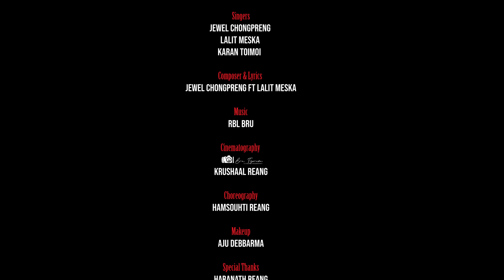Oh Khutingsa || Official Kaubru Music Video || Allen Reang & Namita Reang || Lyrics Jewel & Lalit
This is Official Kau Bru Music Video of BRU VIBES TV
Starring
Allen Reang
Namita Reang
Director & Producer
Rathindra Reang
Song
Oh Khutingsa
Singers
Jewel Chongpreng
Lalit Meska
Karan Toimoi
Lyrics & Composer
Jewel Chongpreng
Lalit Meska
Karan Toimoi
Music
RBL
Choreography
Hamsouhti Reang
Cinematography
Krushal Reang (Bru Tiprasa)
Makeup
Aju Debbarma
Special Thanks
Haranath Reang
Tarubala Debbarma